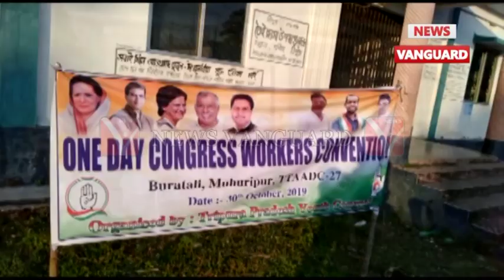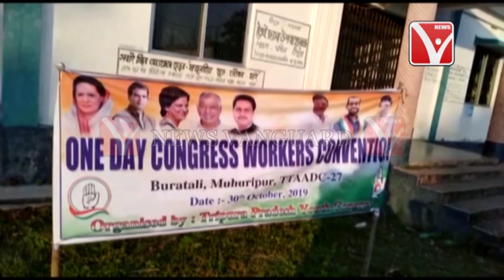আসন্ন ADC নির্বাচনে BJP ও CPIM কে কোনো জায়গা ছাড়া হবে না